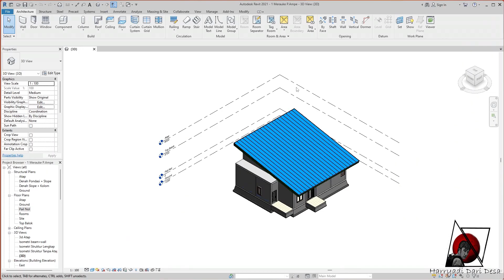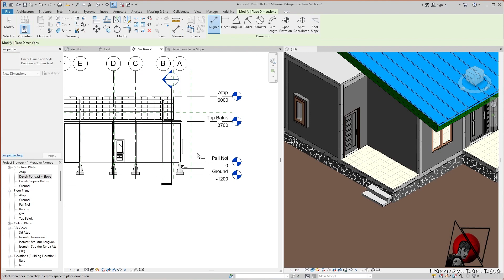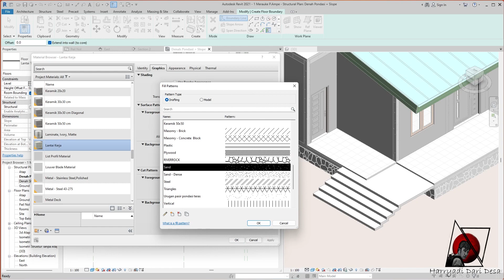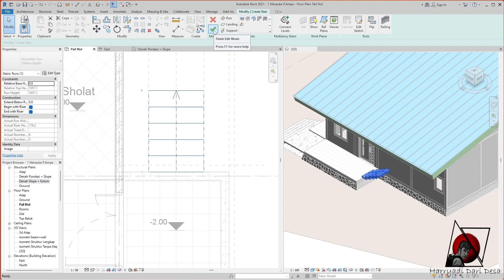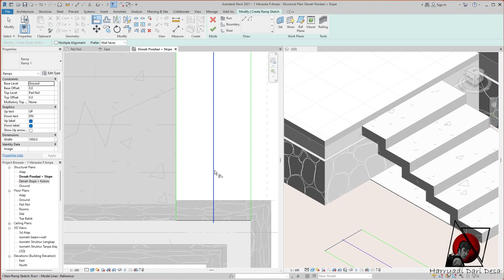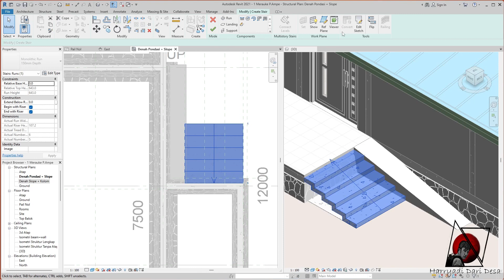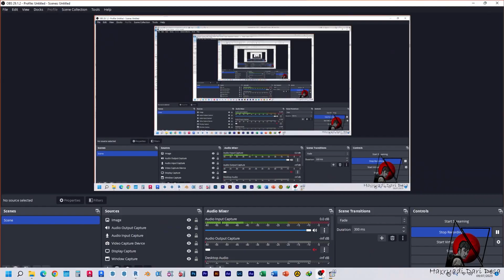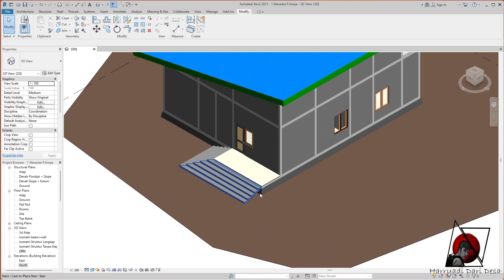TUTORIAL REVIT 1L : Perencanaan Tangga Teras Rumah / Stairs on the porch and Ramp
Tutorial ini menggunakan Revit 2021